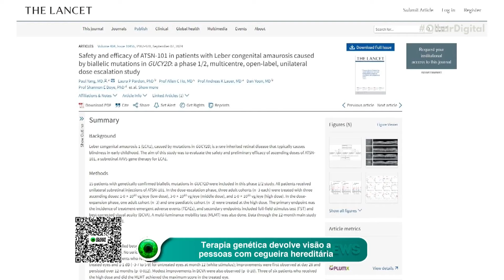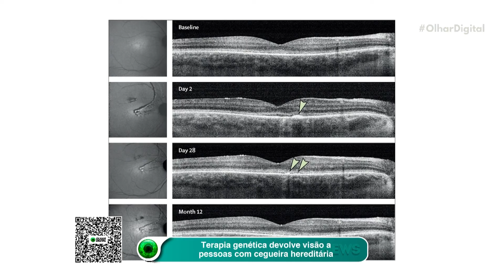Terapia genética devolve visão a pessoas com cegueira hereditária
Pesquisadores da Universidade da Pensilvânia realizaram com sucesso uma terapia genética que restaurou a visão em pacientes com cegueira hereditária, alcançando resultados incríveis - em alguns casos, até 10.000 vezes a capacidade visual!